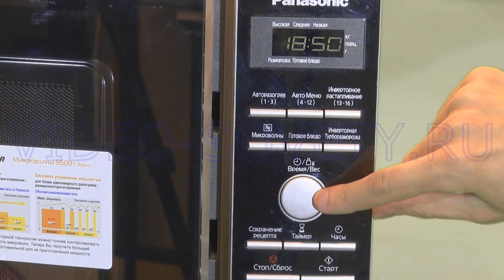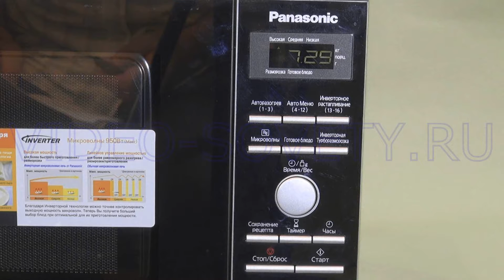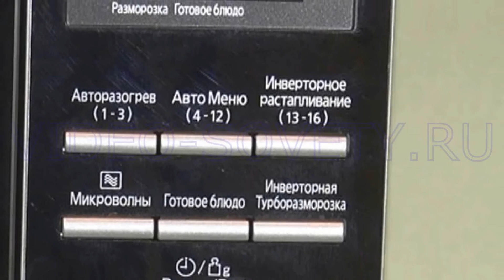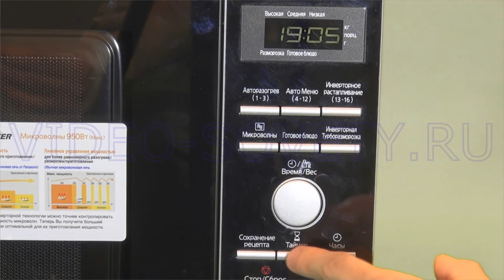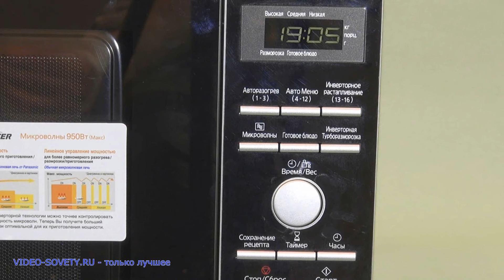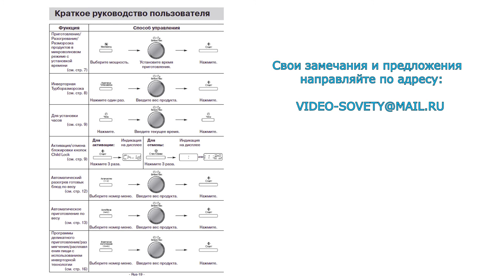Panasonic NN SD 361 - подробная видеоинструкция на микроволновку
Показываем все возможности.